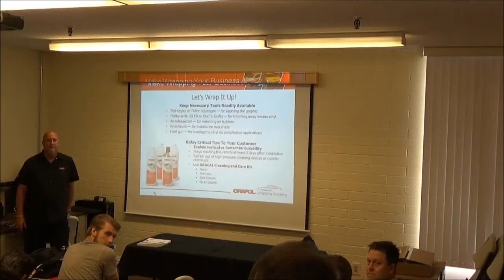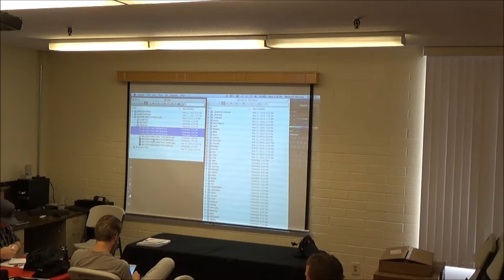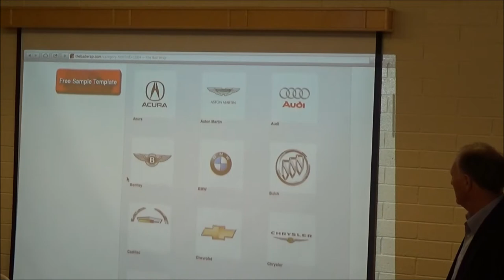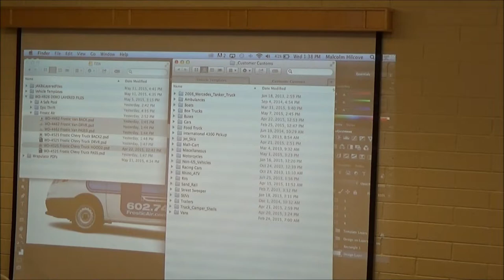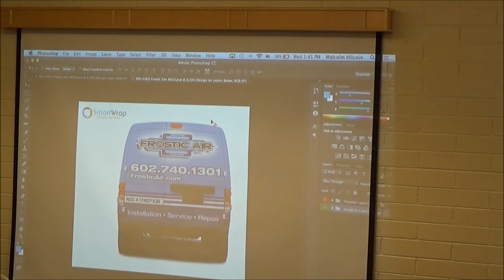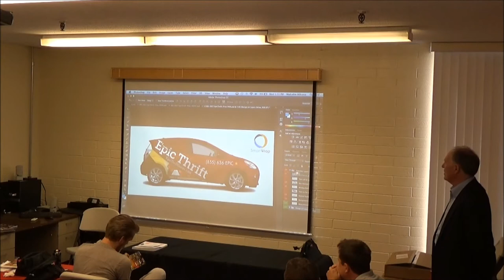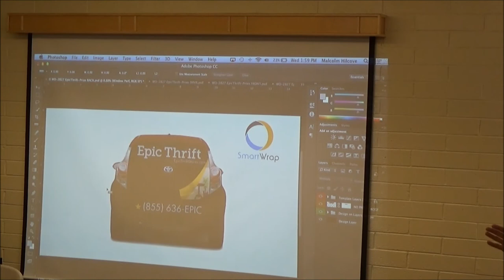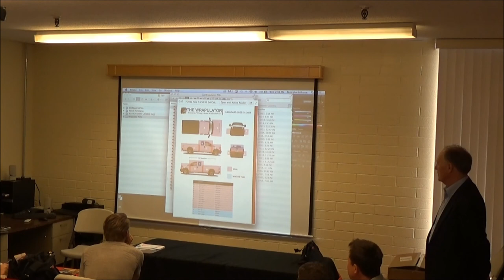Oracal Wrap Class - Bad Wrap Software - May 2015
Review the classroom portion of our Oracal Vehicle Wrap Class from May 2015.  This video talks about the Bad Wrap Software.